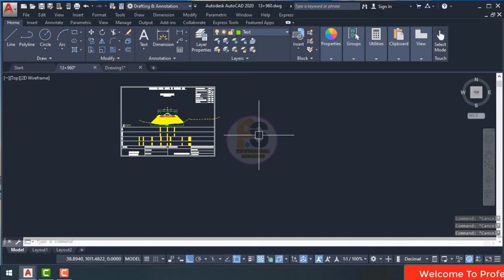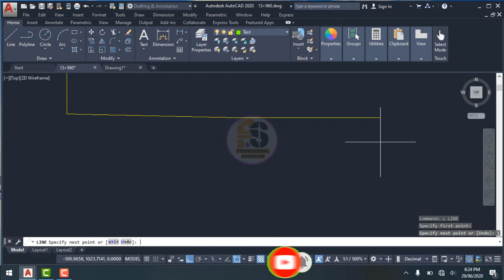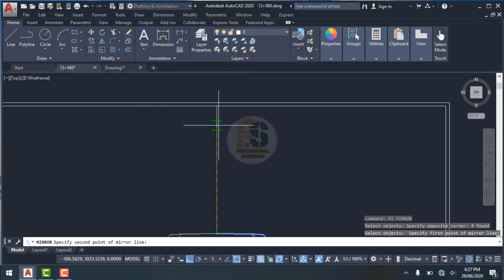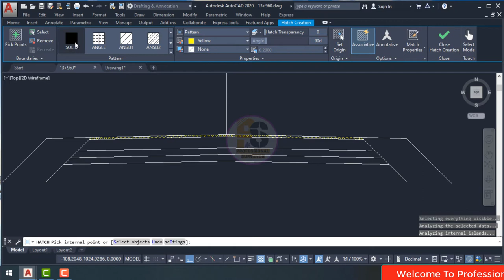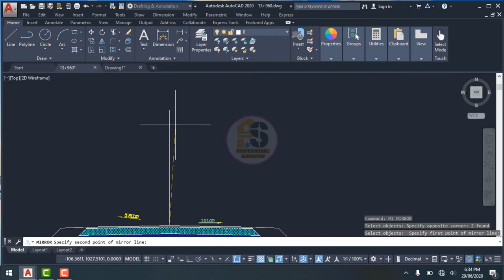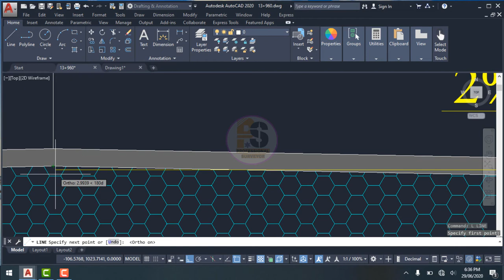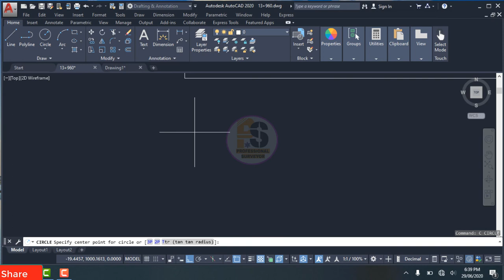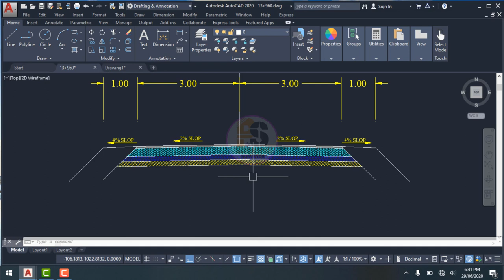How to plot road cross section in AutoCAD |chapter#3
This video about how to plot road cross section in AutoCAD. Calculation of road cross section area in AutoCAD.

Professional surveyor.